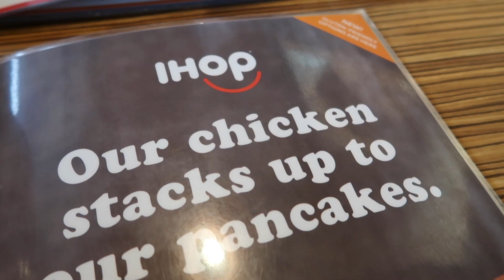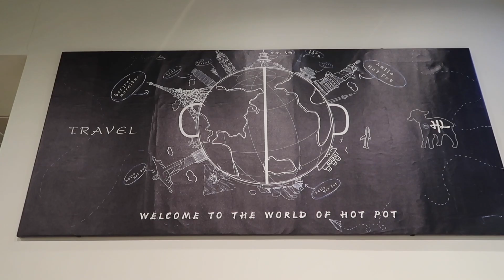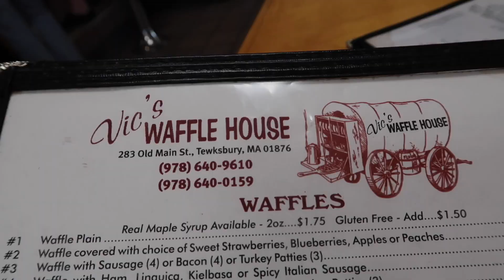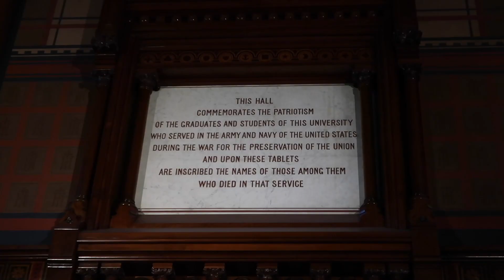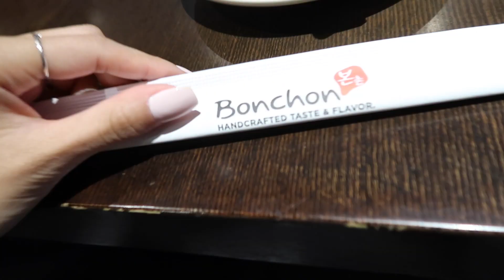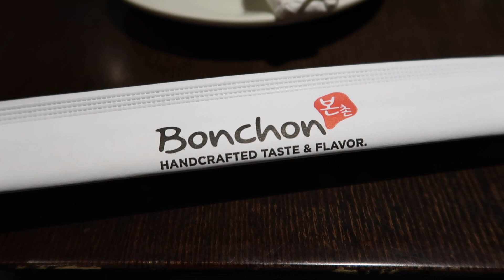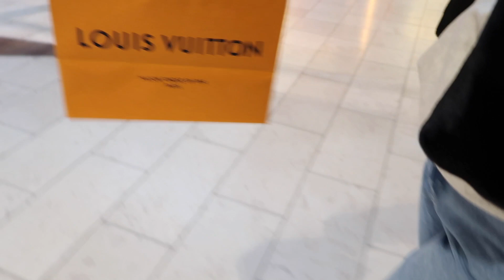BOSTON TRAVEL VLOG, my first time in the US 🇺🇸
Finally the first part of my trip is hereeee (I made this trip in nov-dec).
I went to a place near Boston first, to visit my family! I met them for the first time this year when they visited us in the Netherlands and it was really nice to be able to bond with them so much in 2019.
I hope you guys are excited for my US vlogs and I will try to edit them asap so I can get them up for you guys! *__*

+ I filmed this video on my canon g7x mark ll

+ Amazon list for US subbies
+ Amazon list for UK/EU subbies